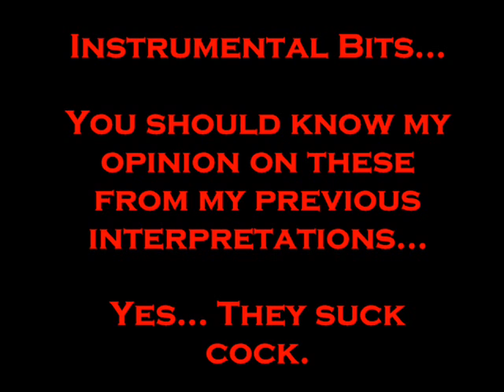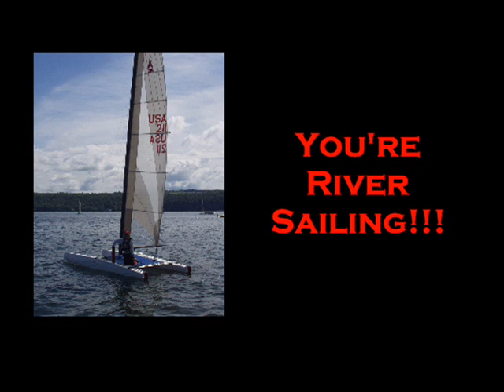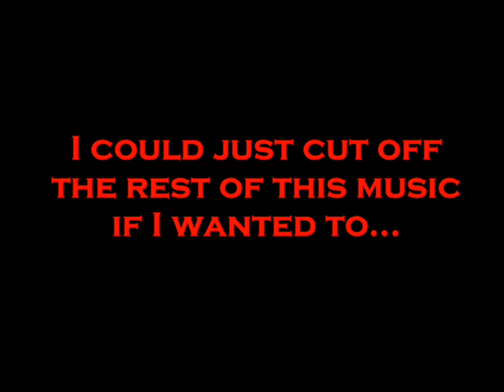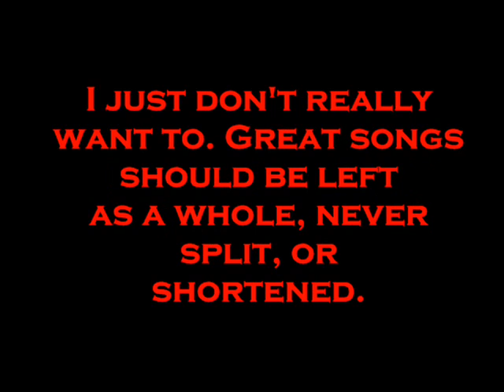Black Label Interpretation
The song is 'Black Label' by Lamb Of God from the album 'New American Gospel'.

From the depths of Hell, I bring you my next interpretation and in my eyes this is the best one and I'm very proud of it so don't be evil.

Can't believe this took me so long!!!